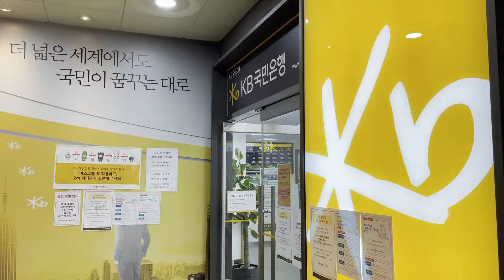[Vlog]일상브이로그/오징어게임/치킨먹방/30대브이로그/남자브이로그